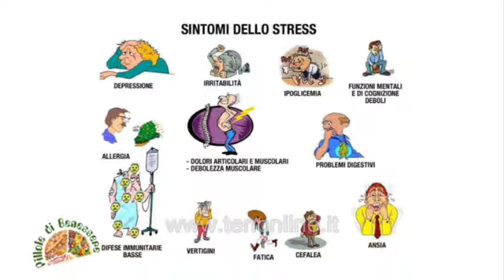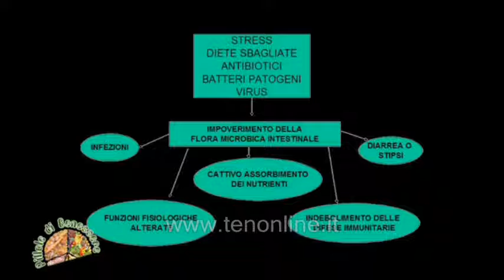ten PILLOLE DI BENESSERE 11 dicembre 2013 Stress e cibo